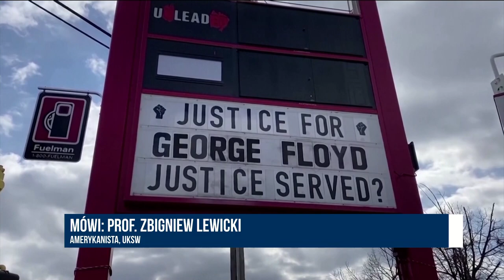Derek Chauvin skazany za zabójstwo George'a Floyda - prof. Zbigniew Lewicki | Wolne Głosy Zagranica